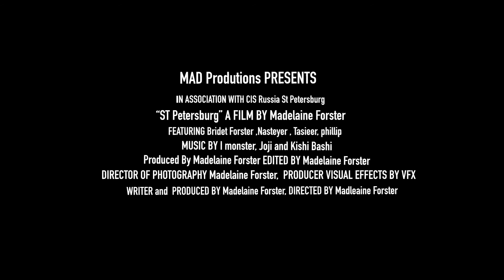St Petersburg- 2019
This is my captivating collage (BTEC in creative media) documentary showcasing the cultural tapestry and vibrant spirit of this enchanting city. Through stunning imagery, personal narratives, and iconic landmarks, the film explores St. Petersburg's architectural grandeur, artistic heritage, and the resilience of its inhabitants. Experience the city's seasons and immerse yourself in its rich history, leaving you with a deep appreciation for the soul of Russia. in 2019